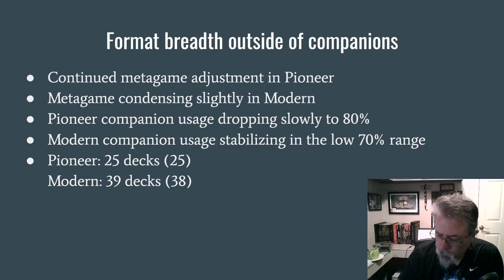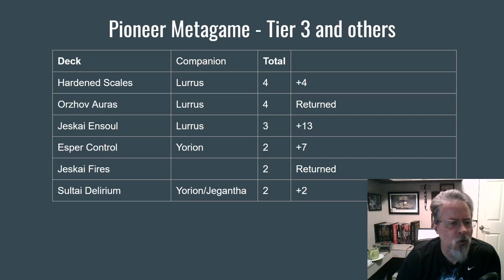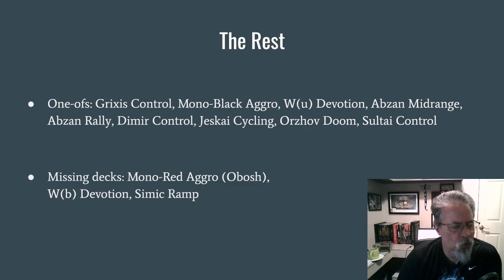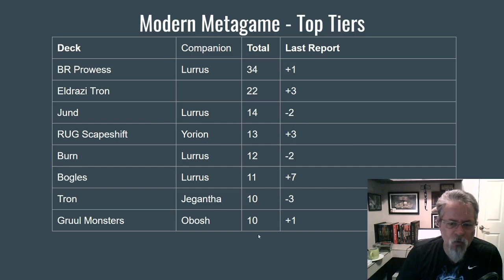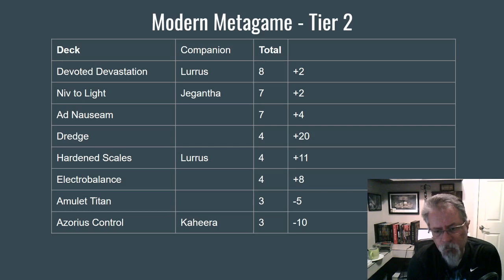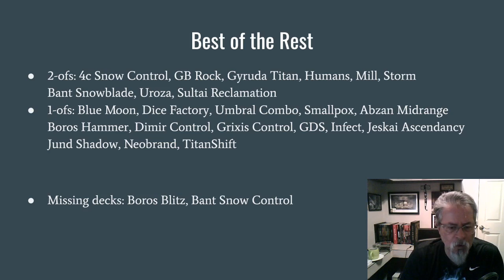Modern and Pioneer Metagame Snapshot, May 27, 2020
First off, I talk about where I'm wanting to take this channel, and what might happen given the Banned and Restricted announcement coming up next week. I've got some plans in how to address the expected changes.

Then, I look at how Modern and Pioneer continue to shift and adapt, with certain decks rising to the top. I'll cover those, and the decks that have failed to meed the challenge.